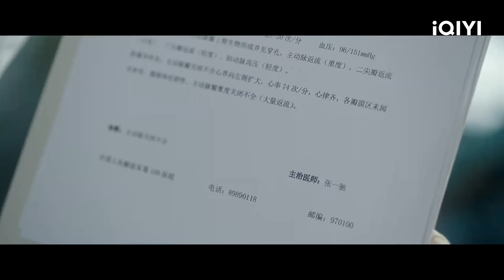Không nhịn được! Lính đặc chúng thấy bạn gái bị quấy rối | Quân Trang Thân Yêu | iQIYI Vietnam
Diễn viên chính: Hoàng Cảnh Du, Lý Thấm
Giới thiệu: Phim kể về quá trình gặp gỡ, quen biết rồi yêu nhau giữa Lương Mục Trạch, thiếu tá có triển vọng nhất trong đại đội đặc chủng quân khu G và Hạ Sơ, bác sĩ của đội cứu trợ y tế nước ngoài. Họ cùng nhau vượt qua vụ bắt cóc khủng bố, tiêu diệt băng nhóm tội phạm đánh cắp bí mật quân sự, cuối cùng là quét sạch thế lực tội phạm, là câu chuyện lãng mạn của người lính vừa hoàn thành sứ mệnh quân sự vừa bảo vệ người mình yêu.